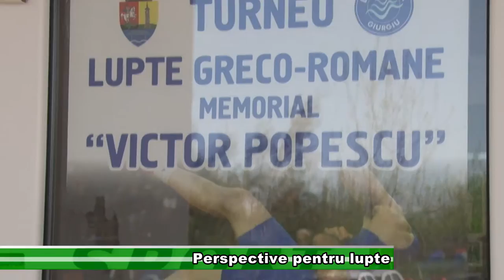Perspective pentru lupte